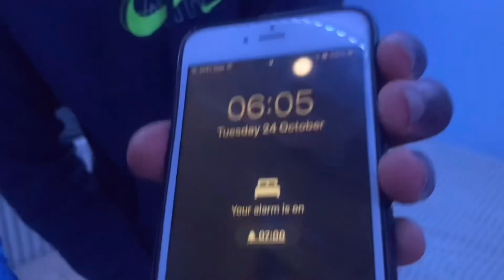Day In The Life of an Aspiring Footballer | Day In The Life of EK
Today's video is a day in the life of EK! From studying in the early, to football training with Marcel, I'll be showing you my day as an aspiring footballer.
Timeline
[00:00] - Intro
[00:10] - 6 AM Study
[03:20] - Morning Routine
[04:35] - Breakfast
[07:25] - Stretching + Recovery
[09:10] - Training W/ Marcel
[15:00] - Pick up
[19:25] - Lunch
[20:00] - Editing Time
[21:00] - Reading/Wind Down Time
[22:28] - Outro